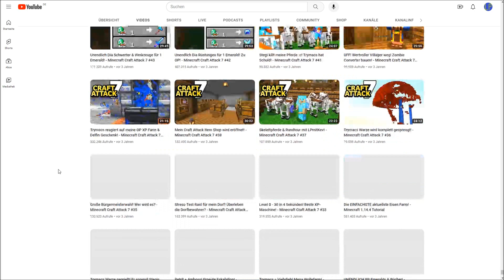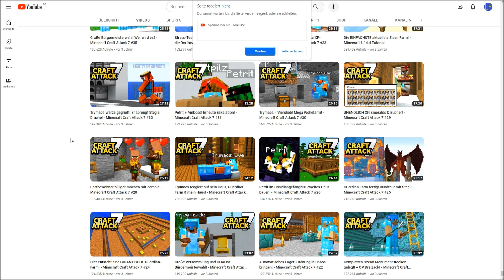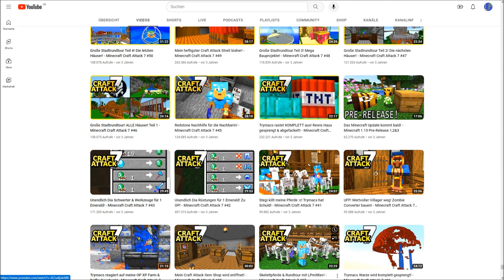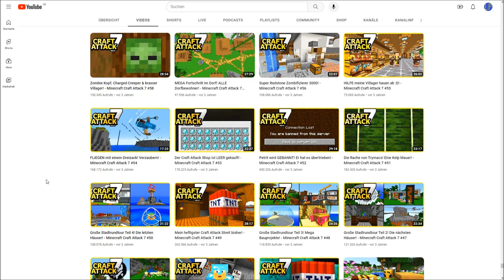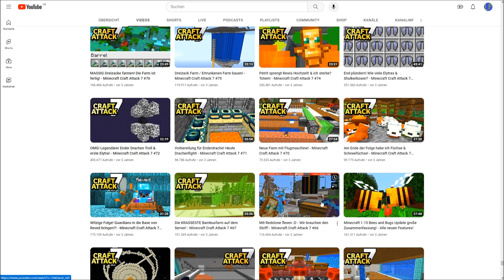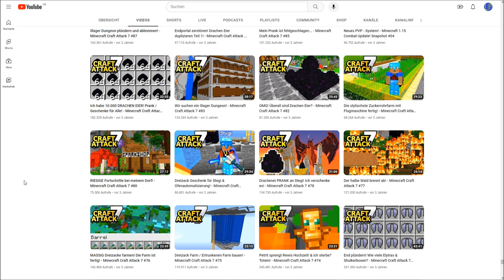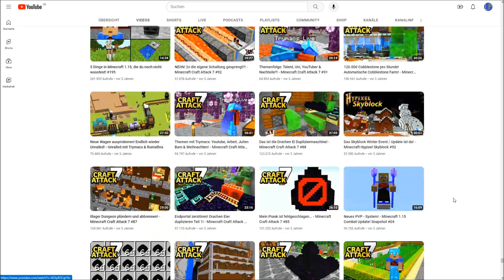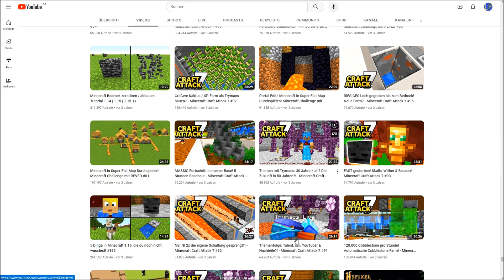SPARK'S KANAL #23: Extreme Probleme mit Chrome? Trymacs' CA-Entwicklung, Ban-Regeln & Talkformate?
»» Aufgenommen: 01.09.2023